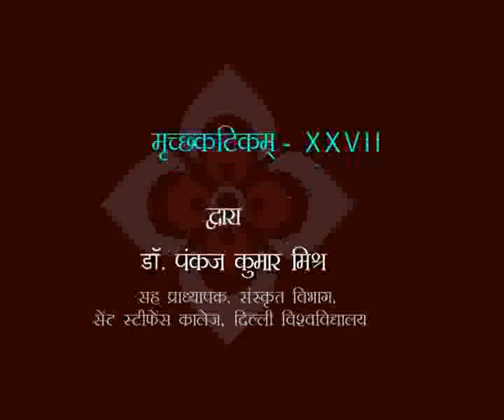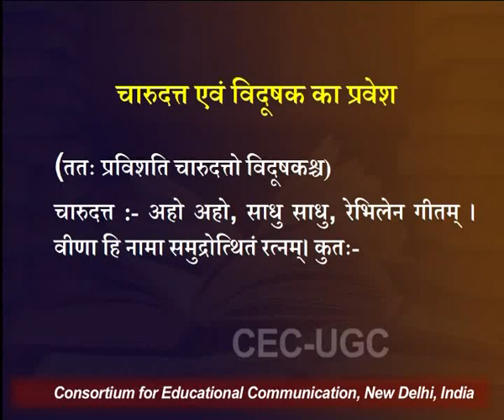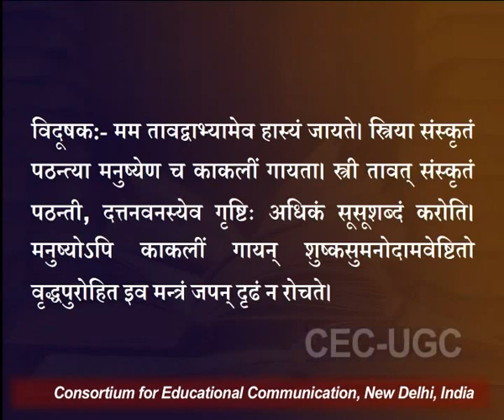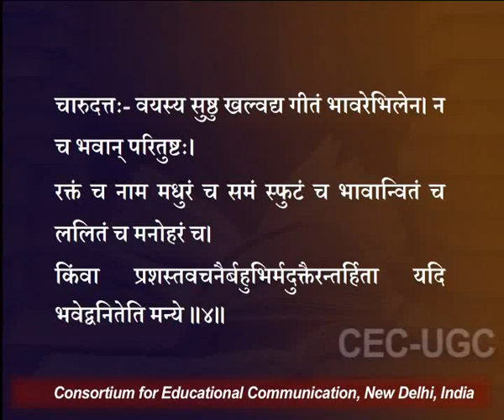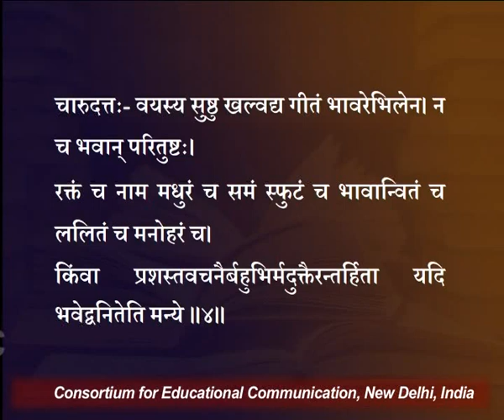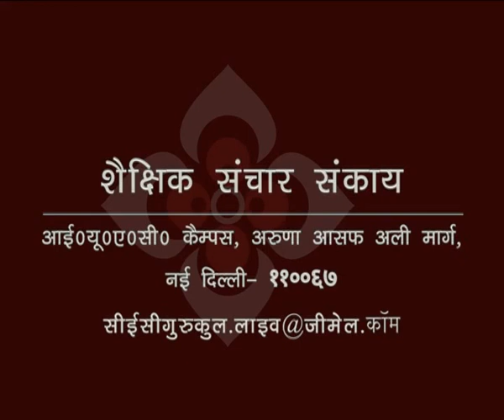मृच्छकटिकम् - XXVII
यह व्याख्यान मृच्छकटिकम् - XXVII के बारे में बात करता है I